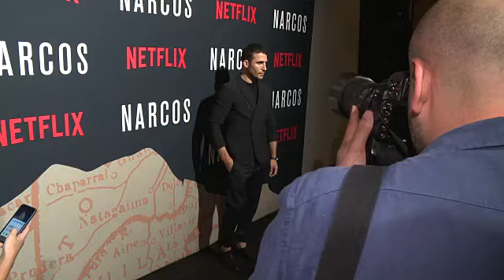EVENT CAPSULE CLEAN - A Netflix Original Series: 'Narcos' Season Three Special Screening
EVENT CAPSULE CLEAN - Miguel Angel Silvestre, Pedro Pascal, Michael Stahl-David, and Arturo Castro  at AMC Lincoln Square Theater on August 21, 2017 in New York City.

Featuring:
    Miguel Angel Silvestre
    Pedro Pascal
    Michael Stahl-David
    Arturo Castro